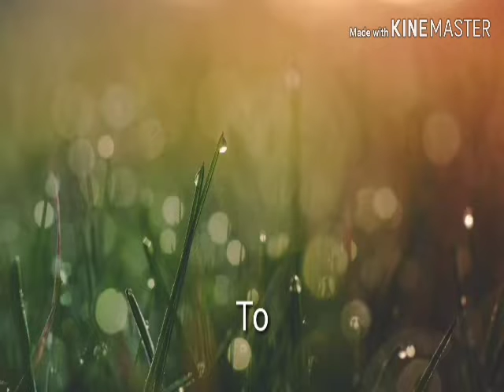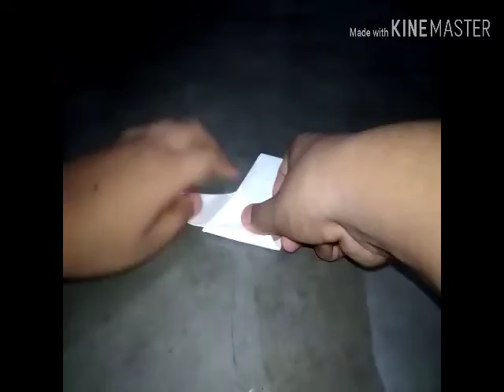How to make a beautiful origami peacock#Madhurjya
I have tried to from my heart for you.